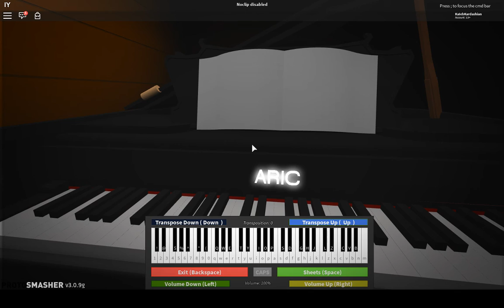ROBLOX Piano Wolves song